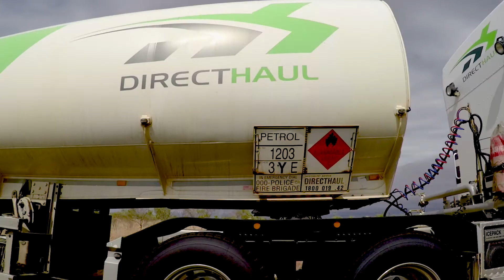Red dirt & hot springs in the NT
Some of our Australian winter was spent exploring the vast beauty of the Northern Territory. From the warm fresh water springs between Darwin and Mataranka to the Billabongs and wetlands in and around Kakadu to the towering cliffs of Katherine Gorge and waterfalls in Litchfield National Park.